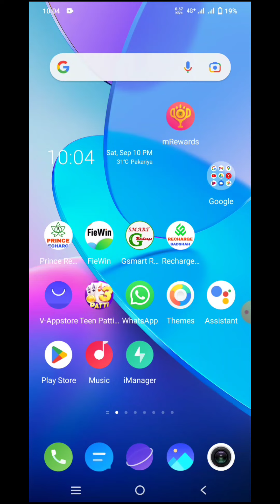G smart recharge App | G smart recharge best commission app | new recharge portal gsmart recharge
कस्टमर केयर कॉलिंग नंबर               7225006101 ( सुबह 9 बजे से रात 9 बजे तक )
वाट्सअप सपोर्ट  नंबर                      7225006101    ( नोट वाट्सअप कॉल न करे )